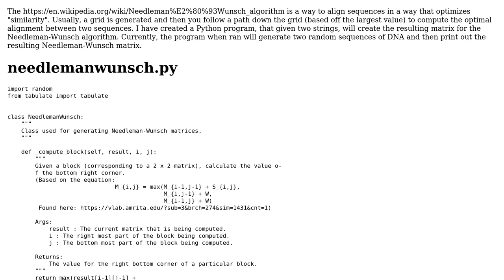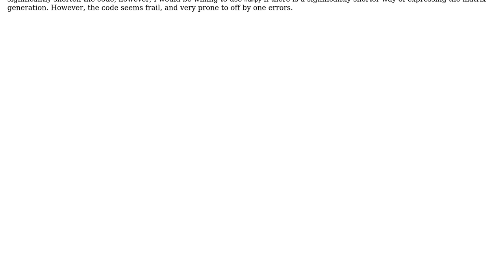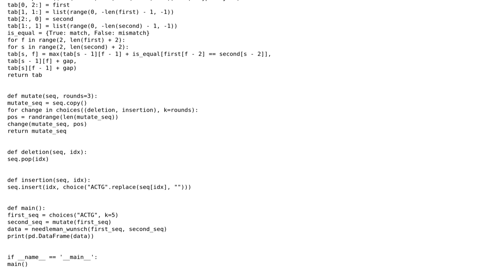Code Review: Needleman-Wunsch Grid Generation in Python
With thanks & praise to God, and with thanks to the many people who have made this project possible! You are responsible for your own actions.